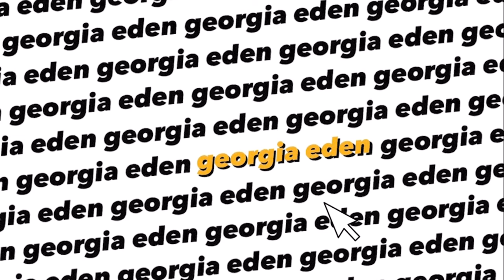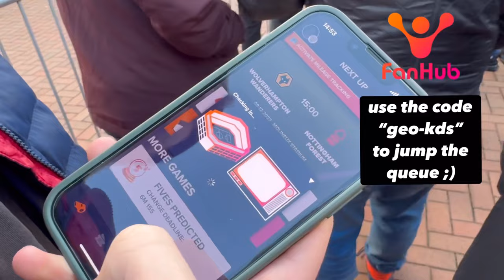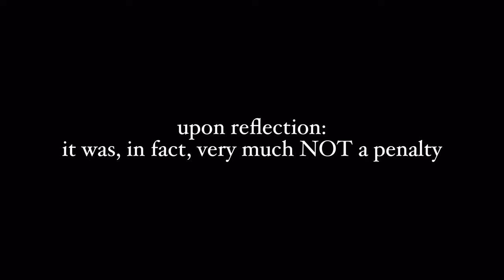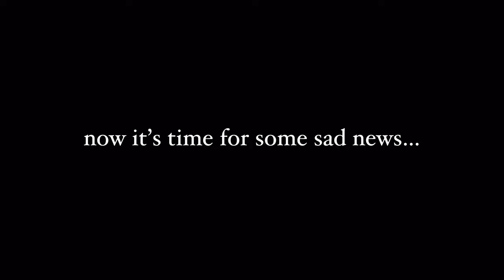GIBBS-WHITE RETURNS TO MOLINEUX | Wolves vs Nottingham Forest (1-1) Matchday Vlog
wolves, start n do somet interesting pls. the vlogs are suffering LOL sorry guys

my code: geo-kds (which means you don’t have to wait in the queue!!)

intro music creds: ‘forever’ by sunny fruit on splice